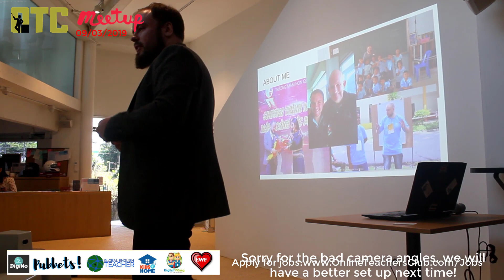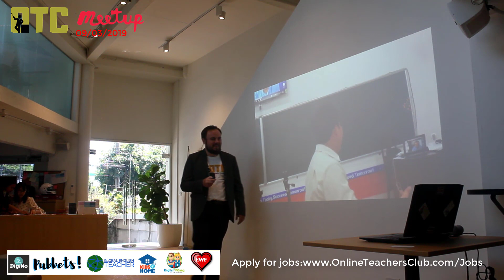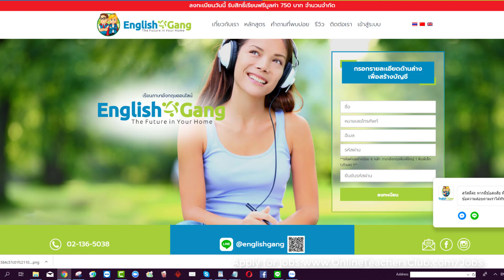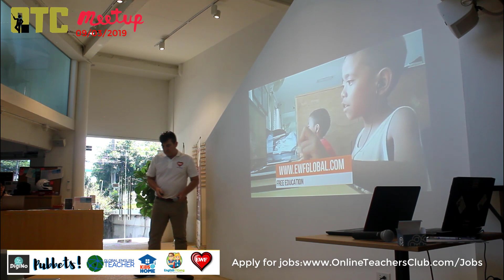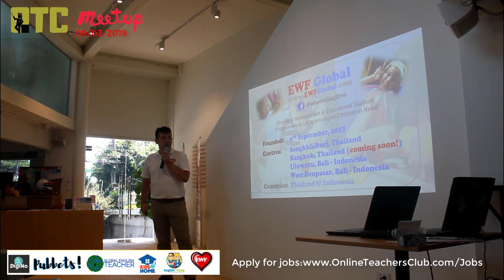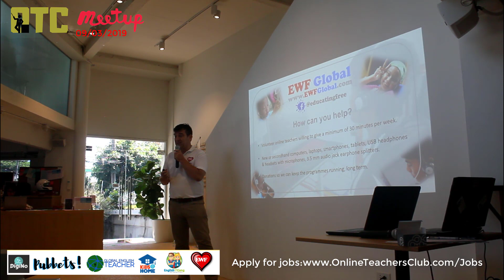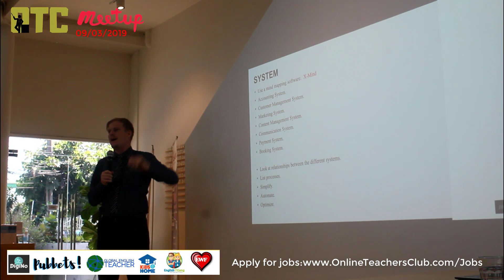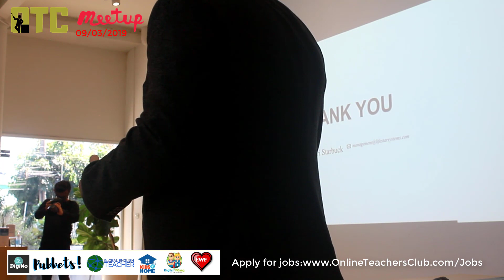Online Teachers Conference 2019 - Bangkok, Thailand